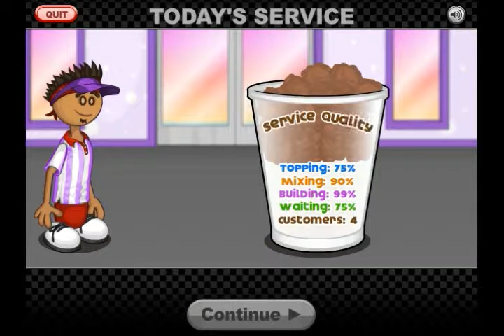Papa's Freezeria | I'M A TRAY CLEANER! | #2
Don't Even Ask Why I Play Small Little Browser Games That Have No Point. I Don't Know The Answer. That's Why. If You Wanted To Play The Game, Here Is The Link